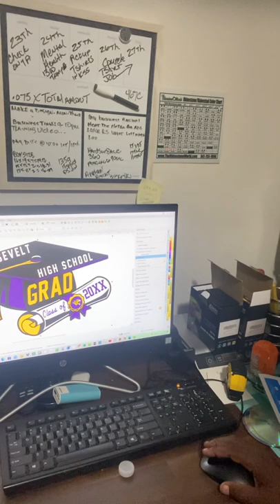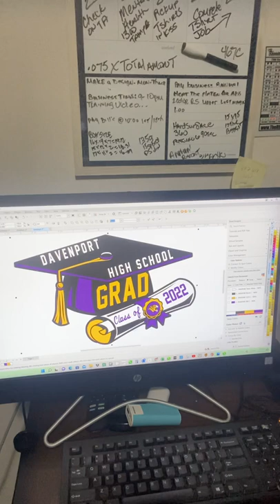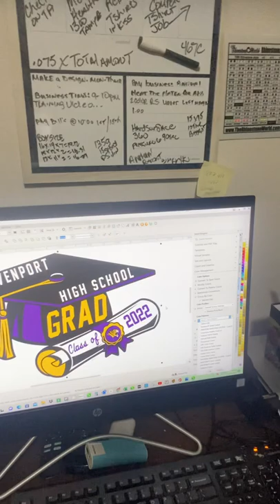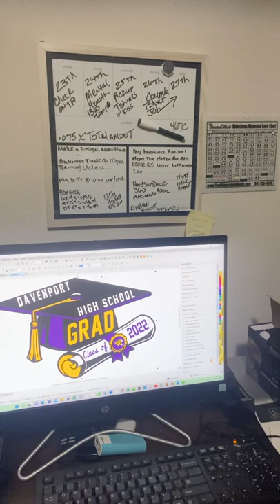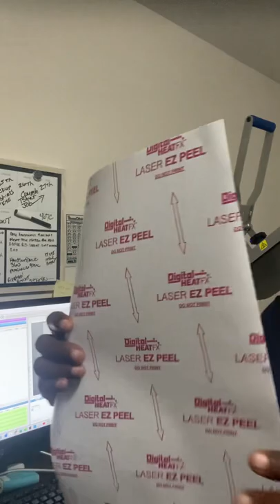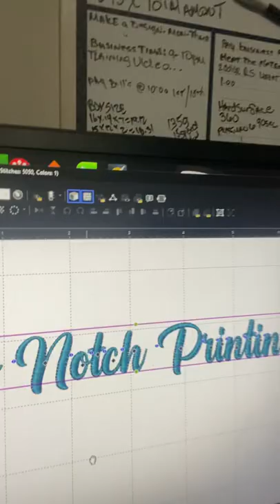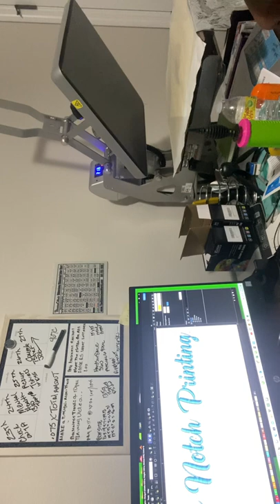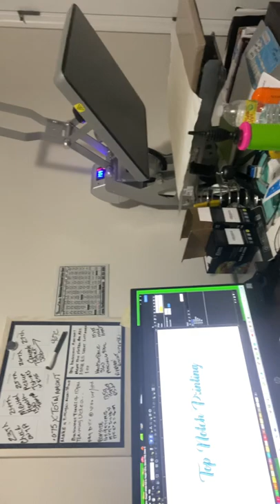Printing On Foil Balloons with the 8432 Oki WT printer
This video is a little long do to power going out twice.. I didn’t want to stop film so I kept it rolling. I don’t own rights to the music in the background